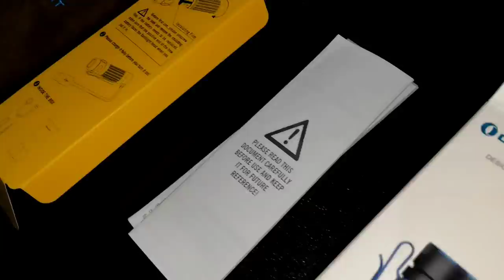Cari Belut LEWAT MALAM & Tiba - Tiba Polis Muncul - Berkeliaran Mencari Mangsa Malam Hari / Baton 3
Belut akan aktif pada waktu malam untuk keluar mencari mangsa.

RECOMENDED !! JENAMA
PERALATAN / EQUIPMENT (TRUSTED SELLER) :

Terima kasih tak terhingga kepada semua yang sentiasa memberi sokongan/dorongan di dalam channel ini. Terus berikan cadangan anda semua diruangan komen. Saya doakan kamu semua yang membaca desription nie semoga sentiasa dipermudahkan urusan dan dimurahkan rezeki dalam apa jua yang kamu lakukan. AMIN

Hopefully yang menonton enjoy.